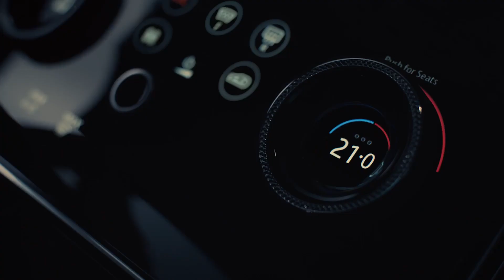Jaguar Land Rover Southwest Houston // Explore the Range Rover Velar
With two incredible brands and three world-class locations, we offer a true luxury experience for the bold and adventurous. Our showrooms and service centers offer only the most cutting-edge models and technology, with a team of experts ready to get your new journey started right. From our state-of-the-art facilities to our impressive service bays, we offer innovative luxury for the bold at heart.